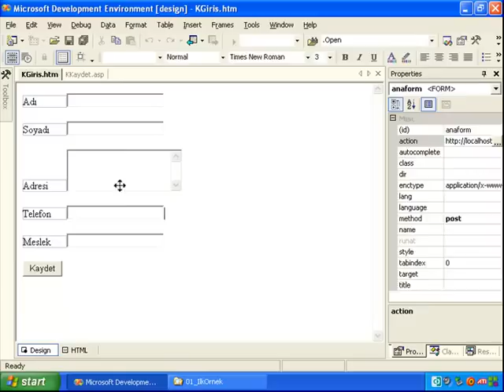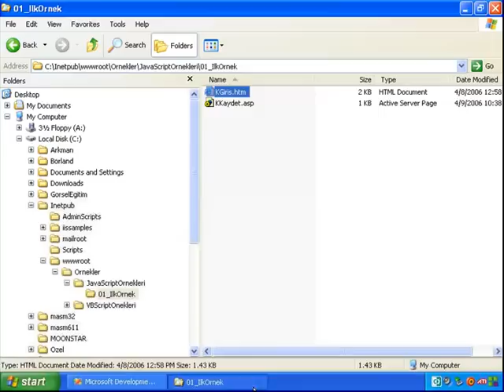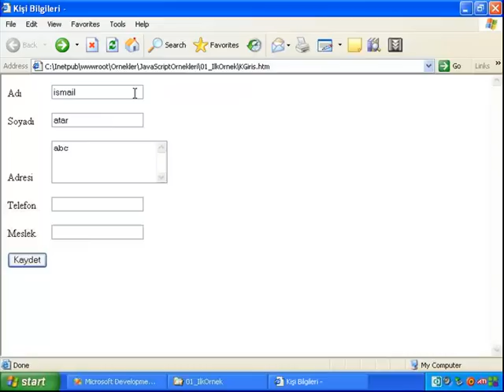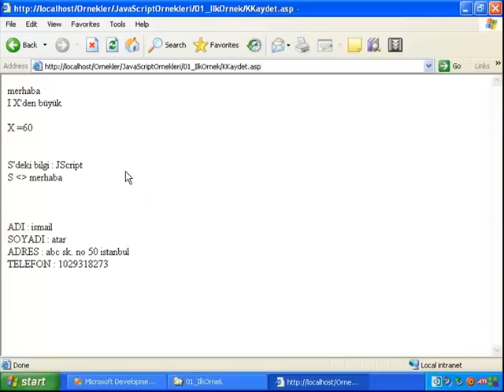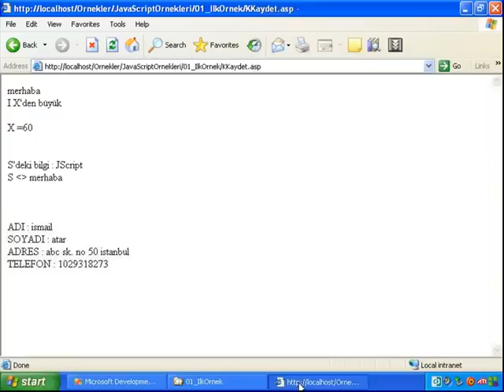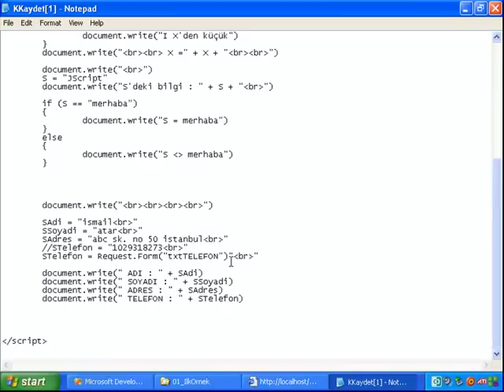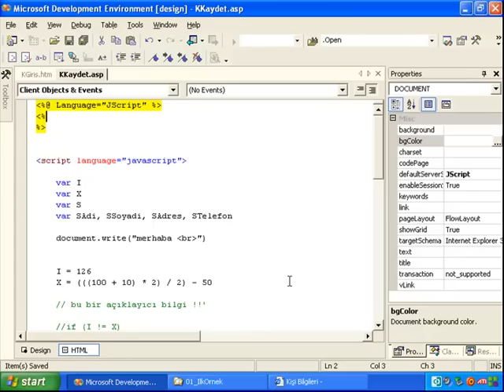Asp ve Veritabanı Görsel Eğitim Seti Türkçe Video gorselogretim.com